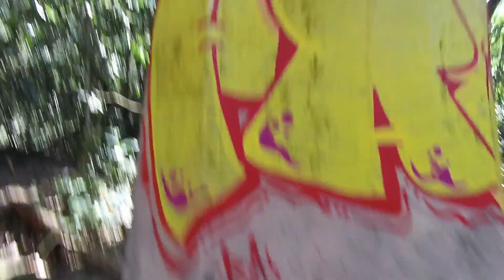GRAFFITI Throwup - Rolezão de graffiti na cachoeira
Aquele role de graffiti no melhor estilo, graffiti terapia!